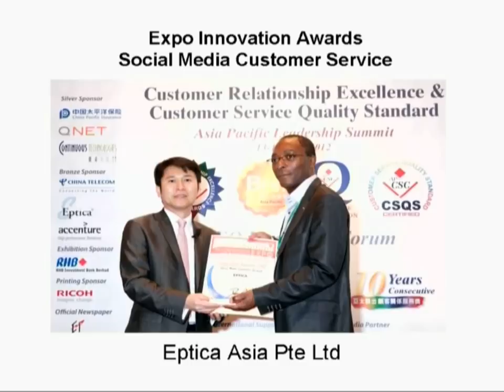APCSC 2012 International CRE & Innovation Expo - Expo Innovation Awards - Eptica Asia Pte Ltd.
The 2012 International Customer Relationship Excellence & Innovation Expo (International CRE & Innovation Expo) was successfully held on June 2012.

A lot of Corp. showed their contributions in terms of ICT innovation on the Expo. For endorsing their achievements, we are glad to present the Expo Innovation Awards to the outstanding companies.

Eptica Asia Pte Ltd is the winner of Expo Innovation Award, Social Media Customer Service. Mr. Olivier Njamfa, President and CEO, shared his winner statement at the CRE Awards Dinner Ceremony which was held on 14th June 2012.

Congratulations to Eptica!!